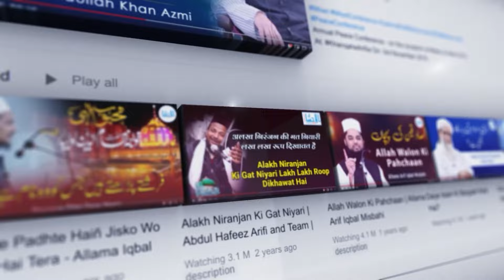Hogi Ay Zahid Alag Tere Haram Ki Raushni - Shakeel Gayavi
ہوگی اے زاہد الگ تیرے حرم کی روشنی
تونے دیکھی ہے کہاں میرے صنم کی روشنی

حسنِ یوسف اور یدِ بیضا مجلیٰ ہے مگر
فرش سے ہے عرش تک شاہِ اُمم کی روشنی

اِس لیے ہم کو اندھیروں نے کبھی لوٹا نہیں
بانٹتے رہتے ہیں ہم تیرے کرم کی روشنی

نور سے خواجہ پیا کے کیوں نا ہم پرنور ہوں
چومتے ہیں ہر گھڑی اُن کے قدم کی روشنی

Hogi Ay Zahid Alag Tere Haram Ki Raushni
Tune Dekhi Hai Kahan Mere Sanam Ki Raushni

Husn-e-Yusuf Aur Yad-e-Baida Mujalla Hai Magar
Farsh Se Hai Arsh Tak Shaah-e-Umam Ki Raushni

Is Liye Hamko Andheron Ne Kabhi Loota Nahin
Baantte Rahte Hain Ham Tere Karam Ki Raushni

Noor Se Khwaja Piya Ke Kyon Na Ham Purnoor Hon
Choomte Hain Har Ghadi Unke Qadam Ki Raushni

شکیلؔ گیاوی